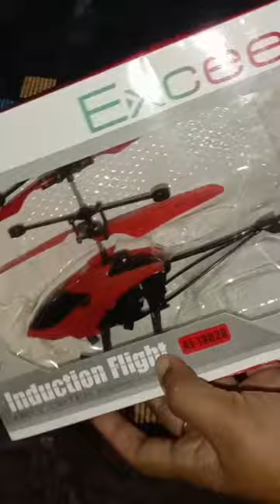flying remote control helicopter un boxing#flipkart#helicopter#shorts